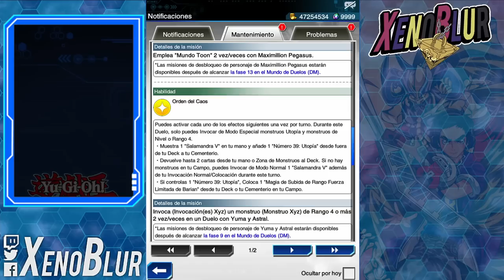NUEVA MINI CAJA!! World of Barian!! Con Tenyi, Toon y BLS | Yu-Gi-Oh! Duel Links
Llega la nueva caja World of Barian con soporte para varios decks Toon, Tenyi y Black Luster Soldier